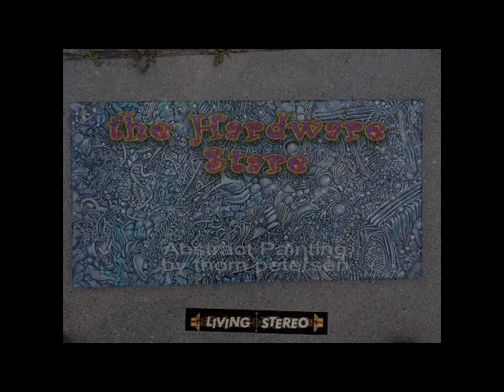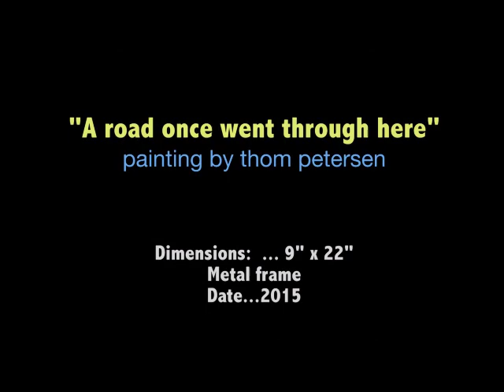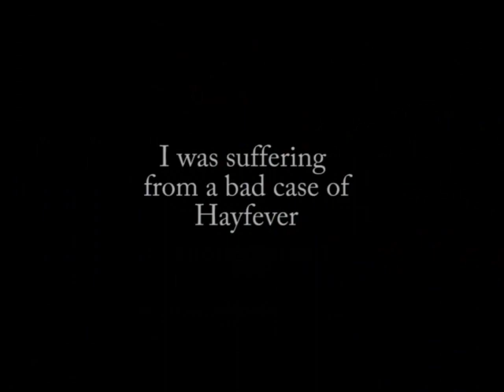VINCE GUARALDI No. 3 .. 2 hrs 40 min